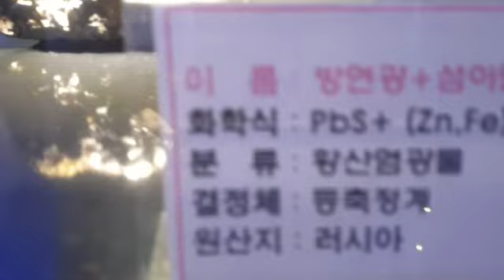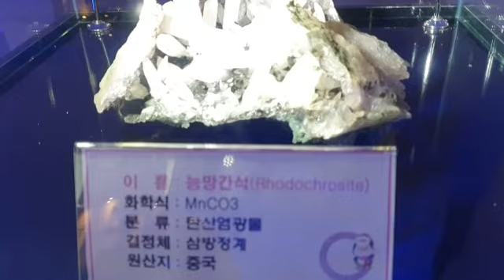ALL the gem stones in the world..only one place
Jeju jewelry MUSEUM.,jeju ice MUSEUM  ,jeju nice place